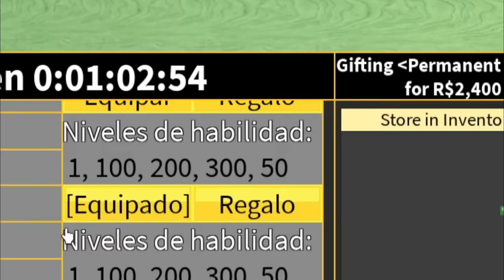¿PORQUE NADIE QUIERE LA *FRUTA GRAVITY* EN BLOX FRUITS?🤬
❌¿LA PEOR FRUTA DEL JUEGO? PERO... ¿CUALES SON LOS MOTIVOS DE QUE UNA FRUTA MITICA SEA CONSIDERADA UNA DE LAS PEORES DE TODO BLOX FRUITS😅 ¿CAMBIARA DESPUES DE LA UPDATE 20?